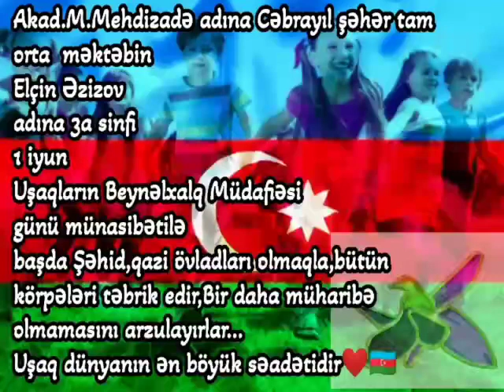1iyun Usaqlarin mudafiesi gunu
Beynəlxalq Uşaqlar gunu